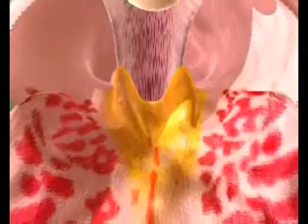seker ha sex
openning for the tv show: sex survey